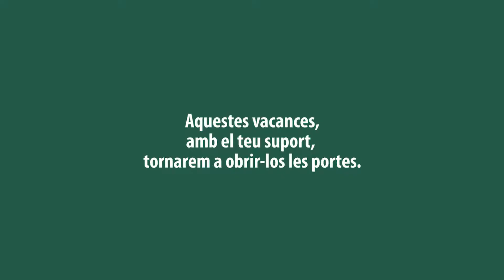Gràcies per obrir portes a un estiu en igualtat d'oportunitats!